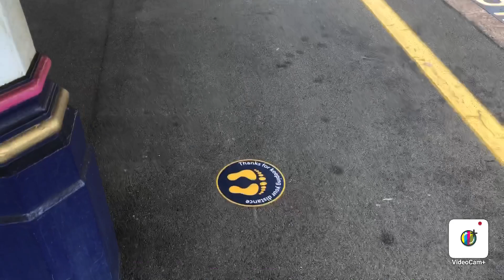Trains at: Exeter St David’s, Returned Home, 4th July 2020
Hello guys back again with another video and it makes me feeel so good to say this I am back finally at Exeter st David’s for another train video on this Saturday Lunchtime, it has been 3 long months since the last time I made a video at Exeter st David’s 😊😊😊

I have returned home to do another video for you guys to watch and enjoy 😉😊

Train services you will see in this video will be by GWR and Crosscountry and south western railway 😊😊

So before anyone asks why I filmed at Exeter st David’s today is I said I would start to film at Exeter st David’s from this weekend I was meant to have gone on the train to Paignton but I didn’t fancy going to Paignton in the end so I thought I would do a video at Exeter st David’s 😊

So before anyone asks why I’m filming at Exeter st David’s well the simple answer I’m allowed because I did ask the staff at the station and they said it was fine long as I stood away from people and they did tell me to wear a mask 😷 which I did so yeah it’s now fine to film at Exeter st David’s those to the ones who think filming at bigger stations is still not allowed well unfortunately for the ones who think it’s not allowed it is allowed now so I thought I would clear that up with you guys 😊😊

I know all of you have been missing my Exeter st David’s videos as I have been missing making them and as you all know my channel is famous for its Exeter st David’s videos.

So if you did like what you saw in this video then please do drop a like if you like would be awesome to get many likes as possible on my return to Exeter st David’s, and of course your feedback is much appreciated as well